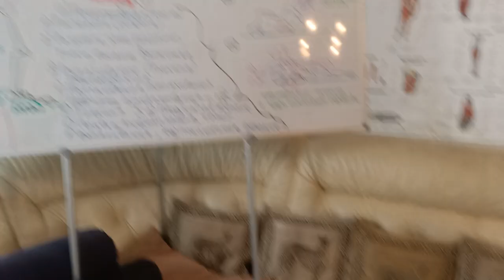Правка позвоночника при сколиозе, Передняя левада - работаем на Экстензию. Мануальная терапия.